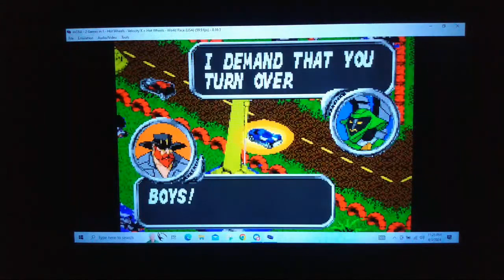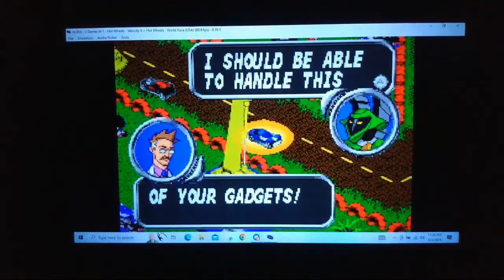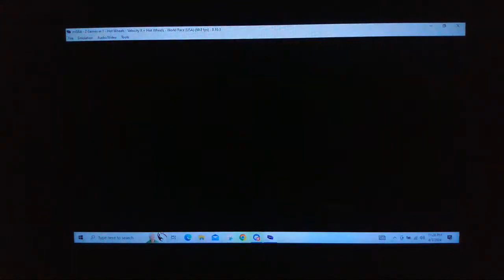Hot Wheels Velocity X (GBA) Gameplay, Episode 10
One of many games i did during my massive GBA rom streams in early april. This game is a slight twist then the PC version but nonetheless, a still fun and good time anyways.